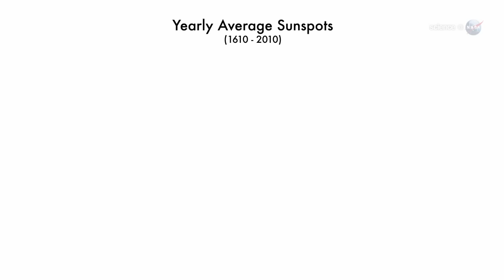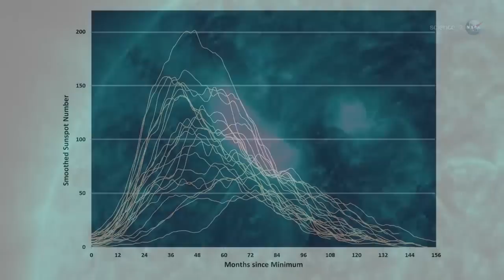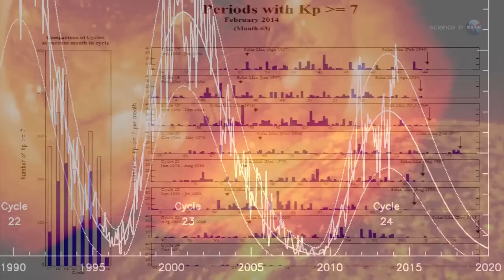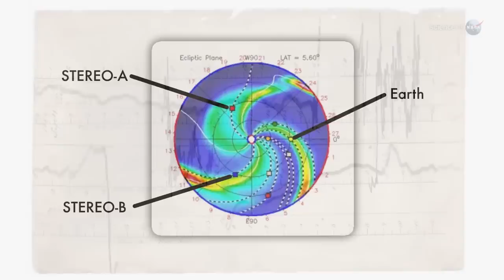ScienceCasts: Solar Mini-Max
NASA and NOAA agree: Solar Max has arrived, but this "mini Max" is not like any other solar maximum of the Space Age.